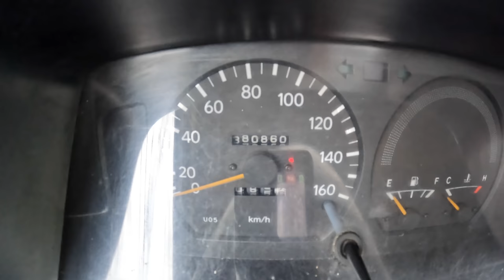1997 Toyota Dyna [3.0 D-4D 88HP] | POV Test Drive #1057 Joe Black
Car: Toyota Dyna I 3.0 D-4D 88HP 1997

0:00 Intro
0:09 Walk-around and interior
1:15 Casual driving
3:00 Highway
4:00 Casual driving
8:05 Engine view

Engine: 3.0L Diesel 4-cylinders
Displacement (cc): 2986
Power: 65 kW/88 hp
Transmission: 5-speed manual

Model: 1997

Driver: Joe Black
Video: GoPro Hero 10 Black / Sony a6300 + Sigma 16mm f1.4
Audio: Zoom H2n (recorder) & Roland CS-10EM (binaural microphones)
Edit: MacBook Pro / Final cut Pro X